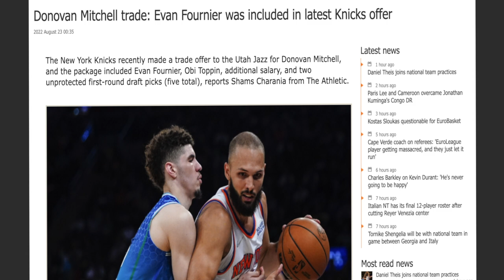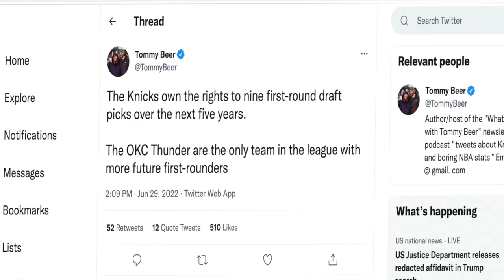Report: Jazz want Donovan Mitchell traded before training camp | Cavs withdraw from trade talks?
According to recent reports the Jazz want Donovan Mitchell traded before training camp and the Cavs have backed out of trade talks. This video analyzes what this news means in terms of Donovan Mitchell trade talks to the Knicks.